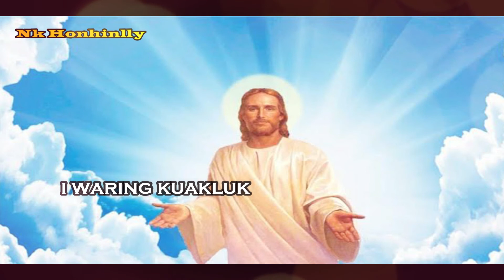Pujian rohani kristen nduga papua (ALLA H WA )lirik video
Bantu like, coment dan share ke teman" kalian wa.